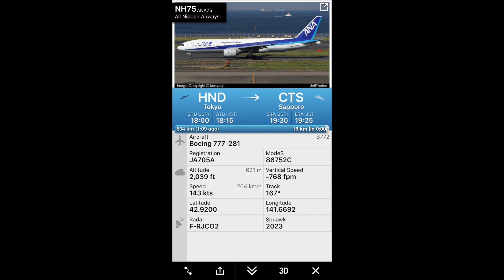羽田空港から千歳空港へ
セミナーを終えて、一路北海道へ相変わらず羽田空港は混み合っています。4機前に離陸を待っており、3分だとしても12分の待ち時間。